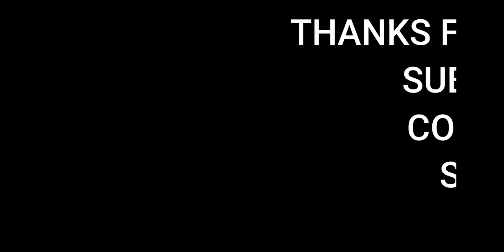How NOT to cut down a tree